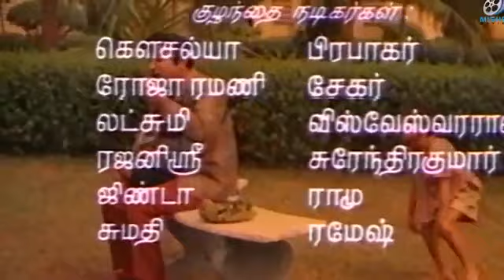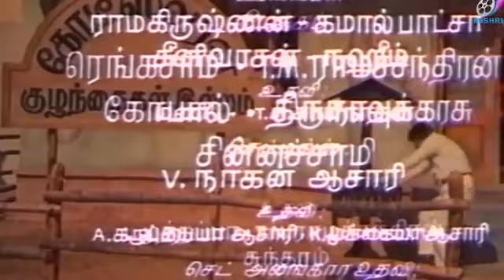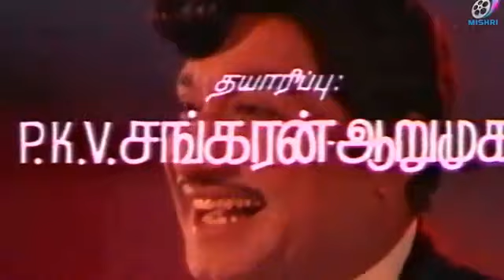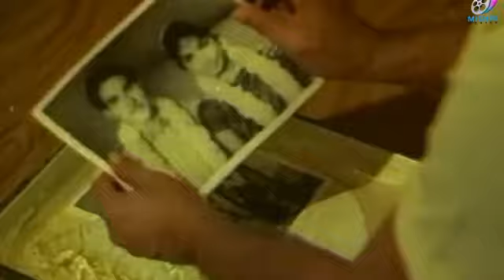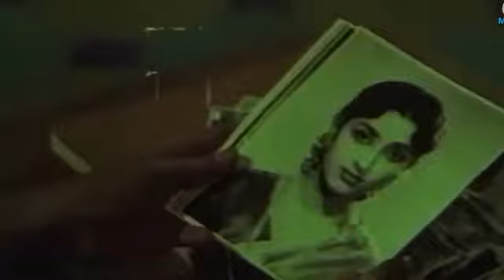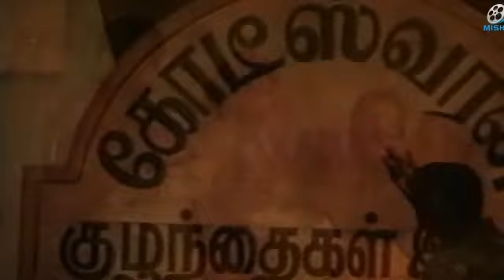Enga Mama : Tamil Classic Super Hit Movie : Sivaji | Jayalalaitha | VK Ramasamay | Thalaivi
Gotteswaran, who runs an orphanage, is barely able to take care of the children. However, life takes an unexpected turn when he ends up saving a girl from committing suicide.

Enga Mama (transl. Our Uncle) is a 1970 Indian Tamil-language film, directed by A. C. Tirulokchandar and produced by P.K.V.Sankaran and Aarumugam. The film stars Sivaji Ganesan, Jayalalithaa and Vennira Aadai Nirmala. The film had musical score by M. S. Viswanathan.[1][2] It is a remake of the 1968 Hindi film Brahmachari.